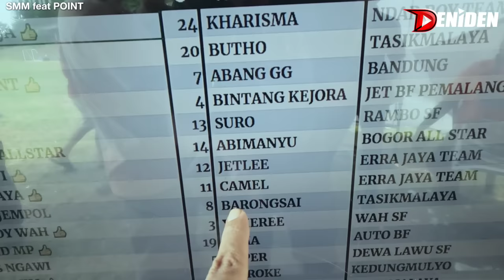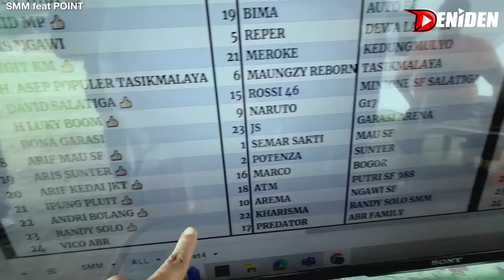SINGO EDAN KALAH TOS ‼️ GAGAL BAWA MOBIL di SMM feat POINT